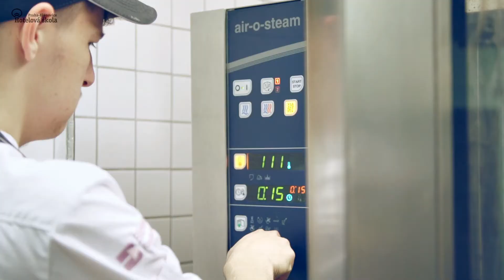Hotelovka Klánovice - žákovská praxe